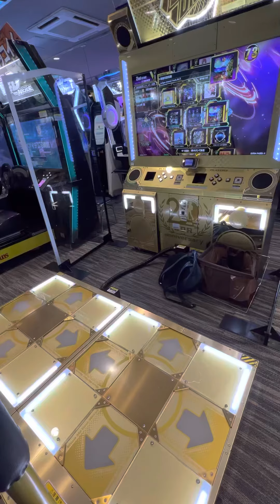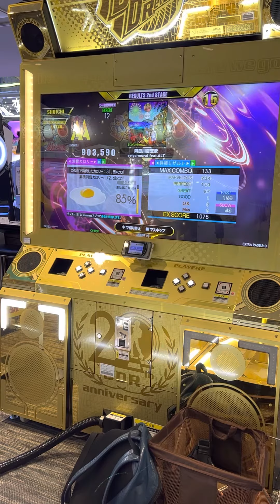【DDRA3】【WAVE】 DDR DDR_A3 DDRA3 GIGO町田 2023/01/21